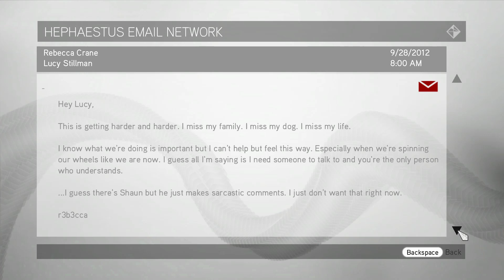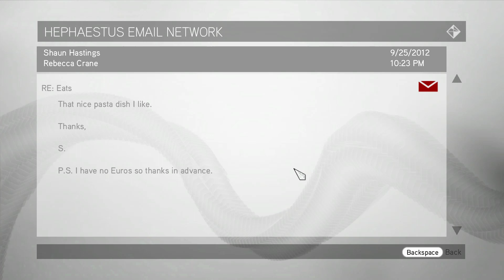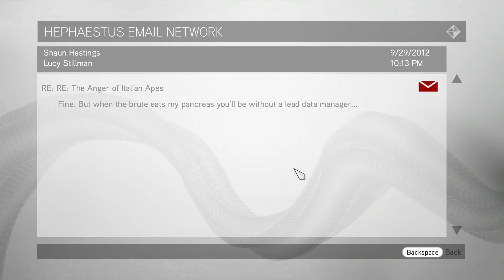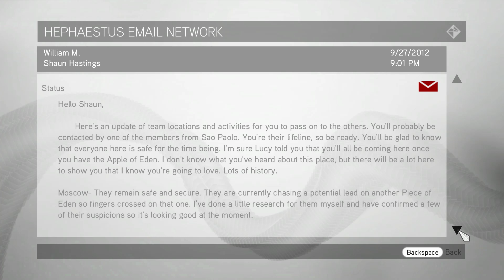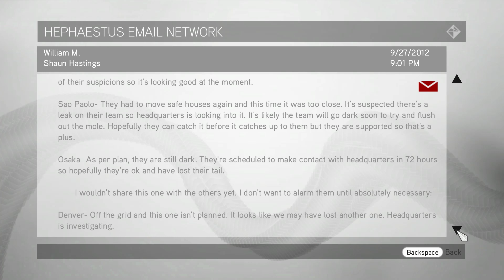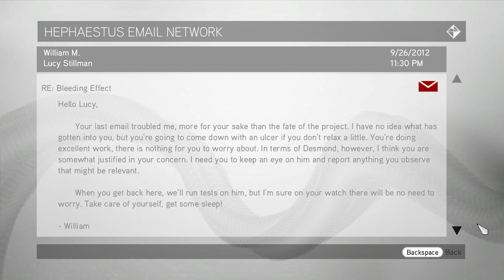Assassin's Creed Brotherhood Episode 10 Budget Cuts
Created with Wondershare Filmora. Ezio meets the the Borjia Financier and the plan is to cut funds.